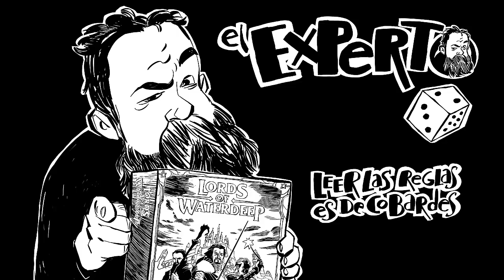Entrevistas de El Experto - Hoy: Ismurg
Hoy se pasa Ismurg por el canal, es ilustrador y conoceremos más sobre el proceso de ilustrar un juego de mesa.